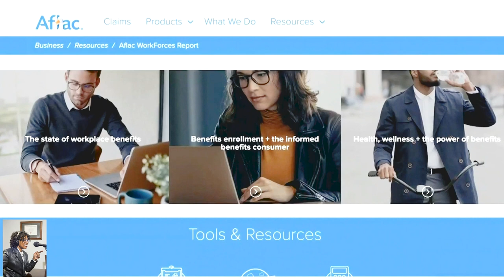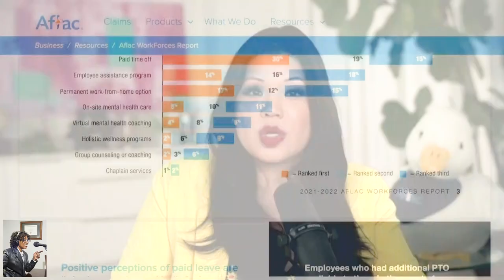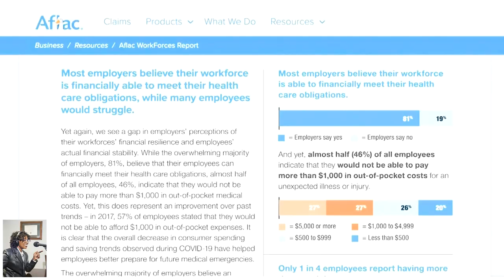Health Benefits w/Financial Expert Winne Sun